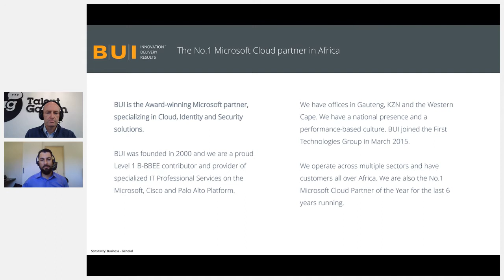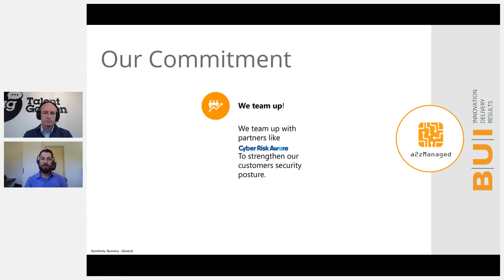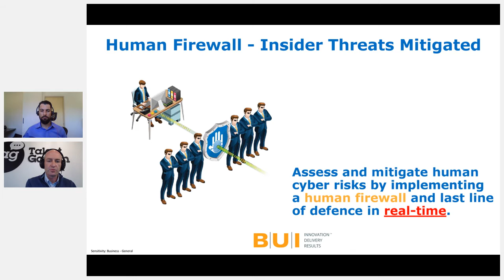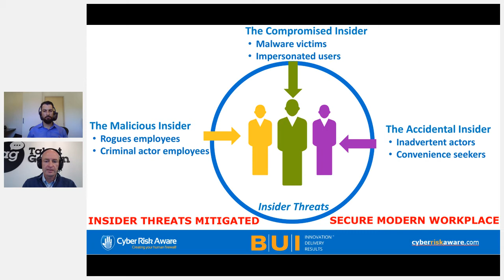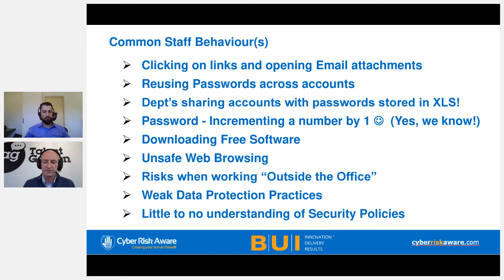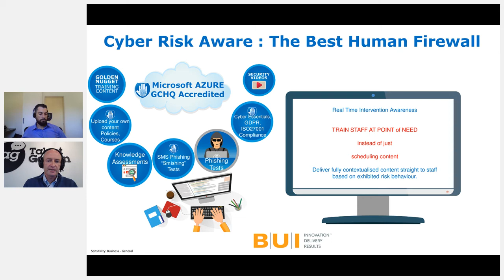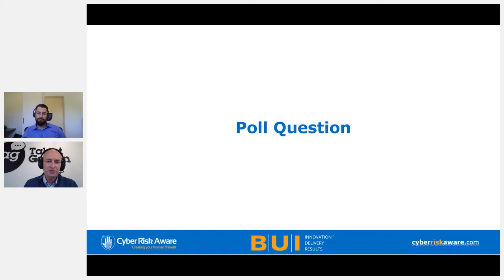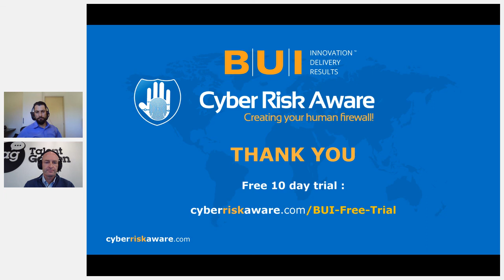Cyber Risk Aware Creating your human firewall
Human Firewall - Insider Threats Mitigated

Assessing and mitigating human cyber risks by implementing a human firewall and last line of defence in real-time

Game-Changing - Real-Time Intervention

Real-Time Intervention with Azure Sentinel

Cyber Risk Aware + Microsoft Advantage

Next-Generation Security Awareness Platform GCHQ Accredited. Phishing, SMiShing, Training, Videos, Policies, Quizzes, Reports, Outlook Plugin (The very best of what is already available on the market)